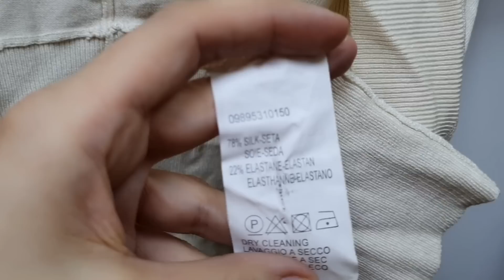Увидела и полюбила - ботинки Karma of Charme │Образы от Levi's и Uniqlo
Всем привет! Меня зовут Марина и секонд хенд-это моё хобби. Покупаю одежду и обувь для себя, и не только...